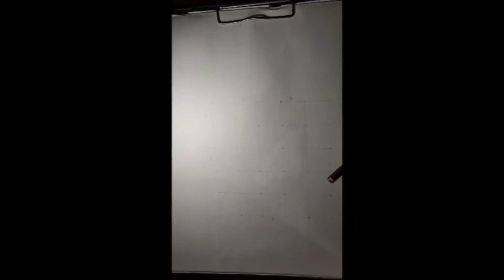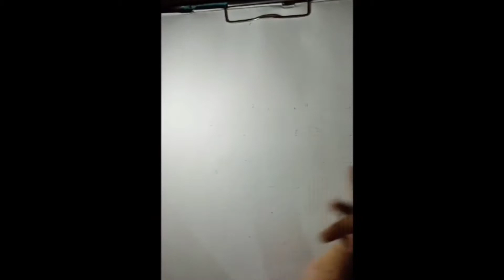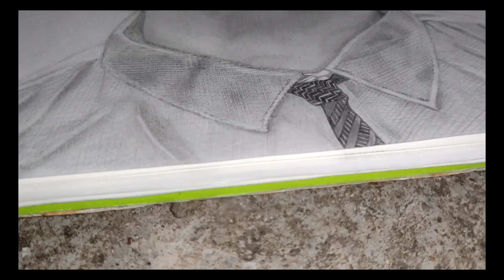How to draw a sketch of Tiger shroff/ pencil portrait / timeless video /wid unbelievable song 🎶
Tiger shriff sketch (unbelievable song)

use
- caimline shading pencil
- A3 size paper
- normal eraser
- knit eraser
- makeup brushes
- mechanical pencil
Agar ap ess video se kuch sikhe ho or apko video padnd aae ho to plz video ko like, comment, share kr dijiye or mere channel pe new h to sbse phle plz subscribe kr dijiy ☺☺ or aisehi support kijiy!!